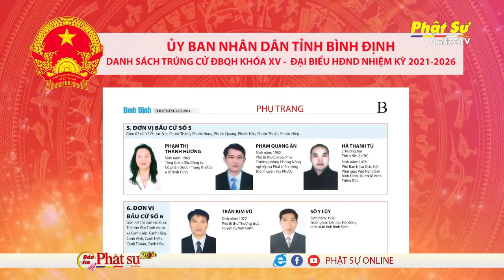TT. THÍCH NHUẬN TRÍ ĐẮC CỬ ĐẠI BIỂU HĐND TỈNH BÌNH ĐỊNH